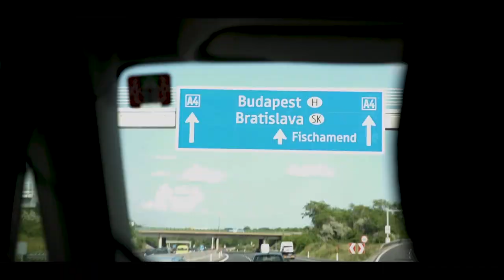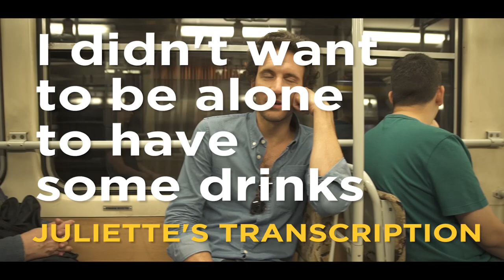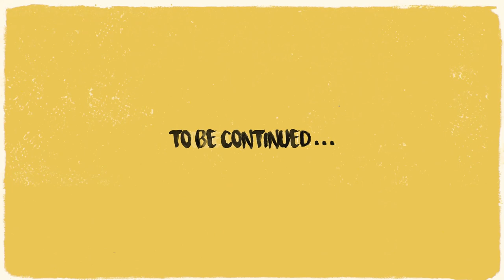OZMA - HIGH, FAR & LOUD - Episode 6 - Budapest (Central Europe)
"HIGH, FAR & LOUD" - Episode 6 - Budapest (Central Europe)
After 6 concerts in a row, OZMA has arrived in Hungary for 2 days in Budapest. Time to discover the city, enjoy the therms and bars, with some side effects...

HIGH, FAR & LOUD follows the quintet OZMA on it's crazy 2018 worldtour, 56 concerts in 13 countries in Europe, Africa and Asia.

OZMA's songs in this episode :
"Electric Lament" from Welcome home (2016)
"Hyperlapse" from Hyperlaspe (2019)
"Ending The biguine (Punk Edit)" Electric taxi Land (2007)

OZMA :
STÉPHANE SCHARLÉ drums / composition
ÉDOUARD SÉRO-GUILLAUME bass / composition
JULIEN SORO saxophone, keyboard
GUILLAUME NUSS trombone, fx
TAM DE VILLIERS guitar, fx

Direction : Juliette ULRICH
Editing : Pierre COMAS
Motion Design : Superborn
Sound mixing : Arthur OWER

Produced by La Compagnie Tangram for OZMA

Many thanks to our production partners for their help and trust :
Drac Grand-Est, City of Strasbourg, Region Grand-Est, Œuvre Nationale de Secours Grande-Duchesse Charlotte, Adami, Spedidam, AirFrance, Institut Français, Sacem, Bureau Export, Cristal Records